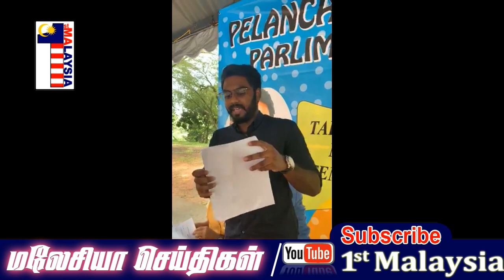MALAYSIA TAMIL NEWS PPR பட்டு முடாவில் GO KL பேருந்து நிகழ்ச்சி- பிரபாகரன்